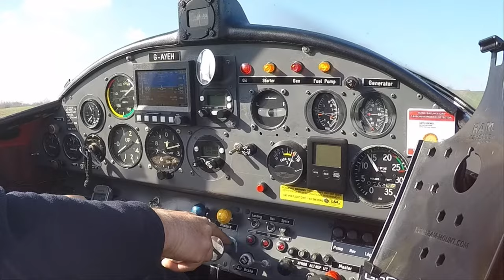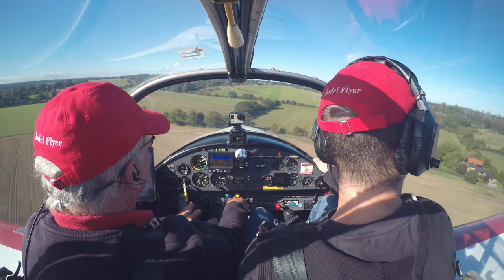STORM BABET - PILOT VLOG no 397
Duncan and I explore the River Stour flooding which resulted from the heavy rain associated with Storm Babet.

Camera:
iPhone 6

The video was produced on Cyberlink 365 (Power Director and Cyberlink Audio Director 11)

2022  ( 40 videos) / 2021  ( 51 videos) / 2020 (55 videos ) / 2019 (53 videos) / 2018 (53 videos) /  2017 (55 videos ) / 2016 (40 videos) / My Early flying videos (22 videos) and My British Council playlist